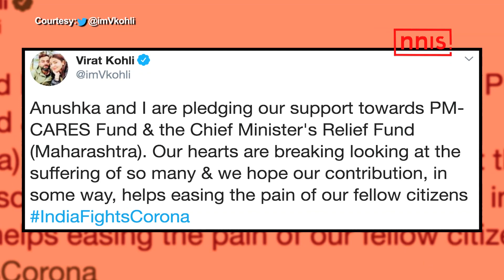VIRAT, ANUSHKA DONATE TOWARDS PM’S RELIEF FUND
Virat Kohli took to Twitter to announce that he and his wife, Bollywood actress Anushka Sharma, are pledging their support to the Prime Minister Relief Fund and the Maharashtra Chief Minister Relief Fund, to help fight the coronavirus pandemic. Both Kohli and Anushka have taken to social media several times to spread the message of social distancing, asking people to stay indoors and follow the instructions issued by the authorities.